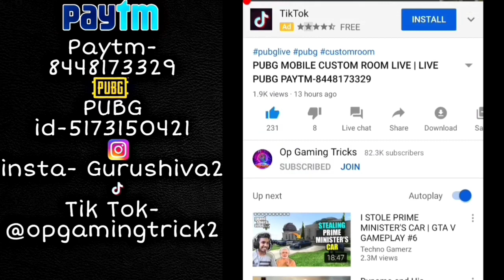Golden Mirado PUBG Mobile | PUBG Mobile Golden Mirado Location | Trick